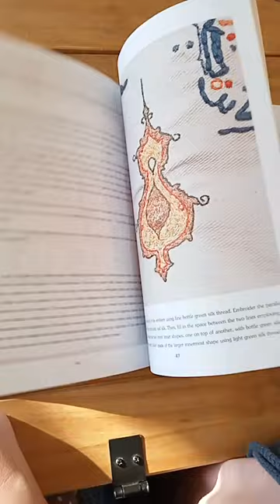Muslim Embroidery and Sewing Book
Embellish your home with designs from this book! Great Eid present for any aspiring craftsman, for your growing children, sister, mum or yourself.

a hardback and a paperback to choose from.

Included in new edition:
Qur’anic quotations correlating to each pocket of the Ramadan Calendar.
JOIN THE SPIRITUAL JOURNEY

Make your home a special place this Ramadan, crafting your very own handmade masterpieces. Contained in these pages, you will find everything you need to create the essential elements of elegantly designed decorations, promising to transform the holy month into a memorable event for you and your family.

Designs range from easy to hard, and step-by-step instructions are explained clearly. So let’s give the little ones a needle and thread for the simpler tasks as you challenge yourself with the more ambitious designs. Sewing and embroidering as one loving family: How’s that for family time!

This is not a text-heavy book. Colour photographs accompany throughout to guide the eyes as well as the mind. Exquisite hand-embroidered cushions, a Ramadan bunting to hang from the railing, a tapestry bearing a verse of the Qur’an in old Arabic script, and a glorious Ramadan calendar – probably the most sophisticated design on the market. Ideal for Nature-lovers, this book is committed to natural materials, protecting God’s earth as every Muslim believer should.

Allow the Ramadan calendar to be the focal point of your home. It will draw the admiration of guests for sure. Every day is assigned a pocket to be filled with gifts and little encouragements for the fasting month. What’s more, the calendar serves as a perfect conversation piece, with each day dedicated to a religious motif stitched onto the pocket.

Buy this book this Ramadan, for yourself or as a gift. Share the beauty! Give your home the festive decoration it deserves! It will be a Ramadan which your friends and family will cherish for years on end.

The Qur’anic quotations included in this book corelate to each pocket of the Ramadan Calendar. Total of 30 quotes for 30 days. You can photocopy the pages and cut the quote out for each day. Then place the quotes in each of the pockets. Those quotations provide a basis for a spiritual journey for the blessed month. They constitute a starting point for conversations or individual meditations.

The contemporary translation of the Qur'an is elegant and poetic, bringing all of the intricacy, depth and spiritual power of Islam to the English reader. The beautiful, hand-made drawings in black ink embellish each quotation.